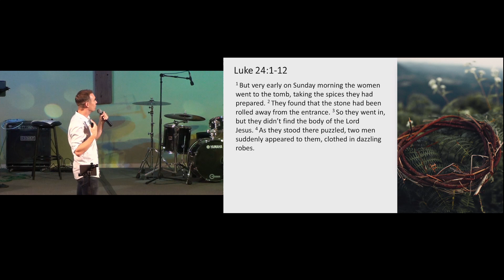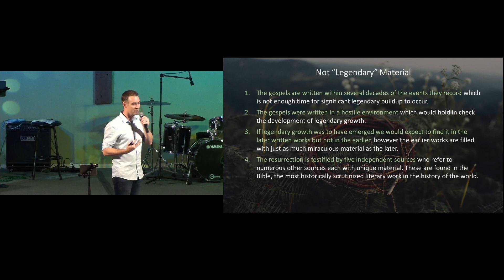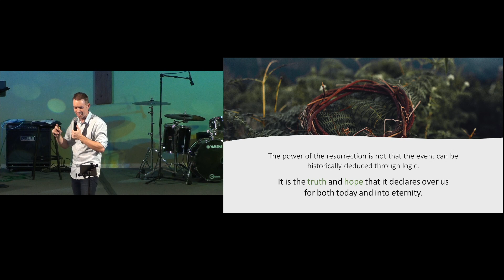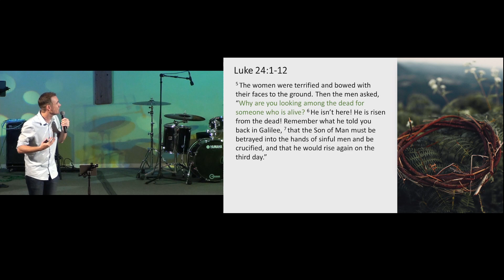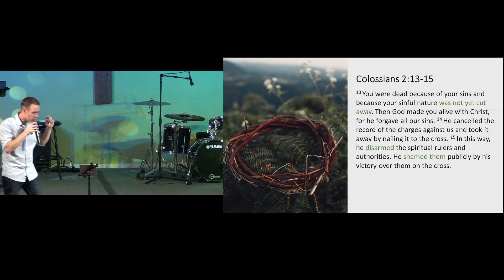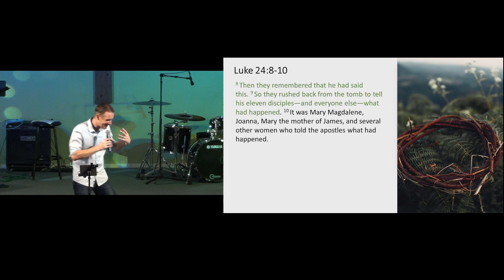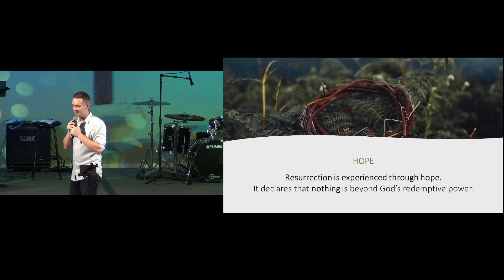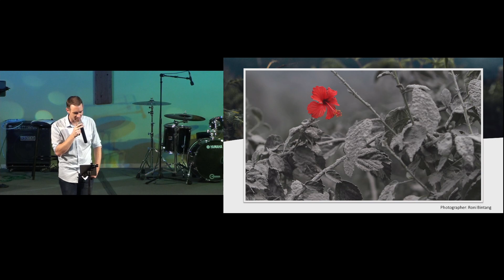Resurrection Sunday: From The Ashes - March 31 AM - Gavin Brown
(Luke 24:1-12)

On Resurrection Sunday Gavin unpacks the truth and hope that is found within the empty tomb. The truth that declared the tomb was empty, is the same truth that gives us incredible hope for victory in our lives today!

A home group discussion guide for this message is available